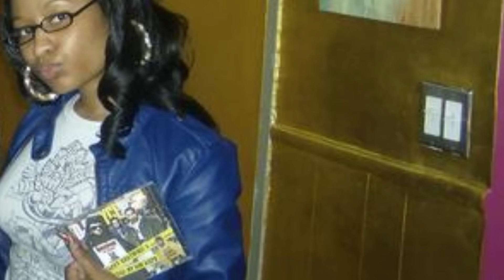NICKI MINAJ | Before They Were Famous | Biography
Before Nicki Minaj posed with her b*tt out on the cover of her single Anaconda.
Before she beefed with Mariah Carrey, Iggy Azalea, Miley Cyrus and seemingly every other lady in the ‘biz’.
Before she mades Forbes’ Hip Hop Cash Kings List four years in a row.
Before she became the only woman in history to have seven songs on the Billboard top 100 at the same time.

Nicki Minaj was born in Trinidad & Tobago, the daughter of a drug addicted father who at one time attempted to m*rder her mother in a house fire. After failing to launch a career as an actress Nicki worked at Red Lobster where she got fired, she was a telemarketer and a worked an office job on wall street but she wasn’t content with the 9-5.

She hustled hard to break into music industry, on an early deal she was given the artist name Nicki Minaj, one to this day she states she loathes. And way before Meek Mill she had a boyfriend for twelve years, who worked and lived in her shadow.

I’m Azzy documenting the life of Nicki Minaj prior to fame, here for you on ‘Before They Were Famous’.

Now Michael previously filmed a Nicki Minaj ‘Before They Were Famous’ but this is an updated version.